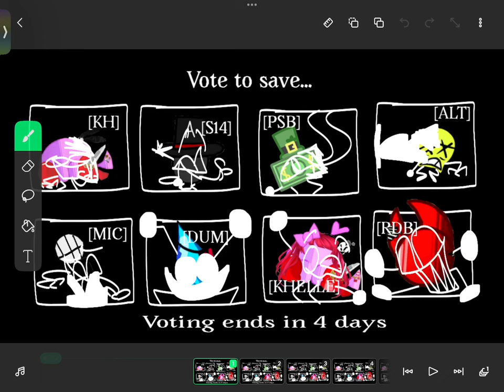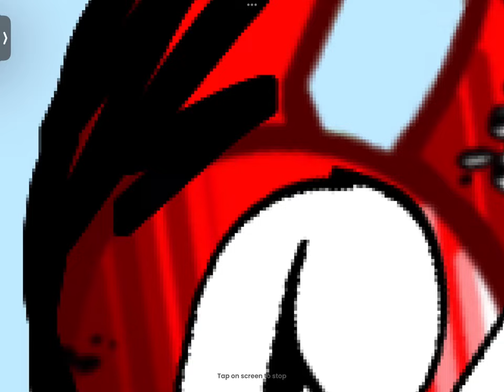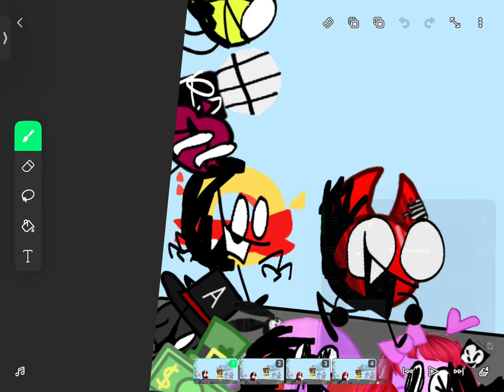YI S2|Episode 12:Strong As Ever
Song by:@EmperorYami0227
Characters: